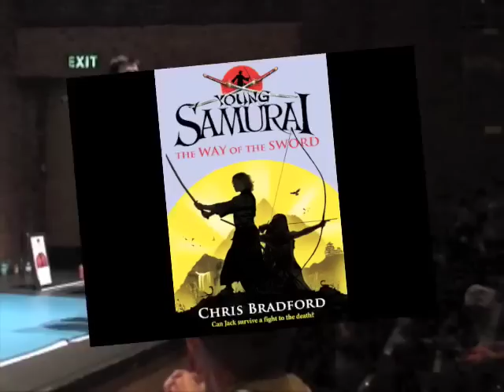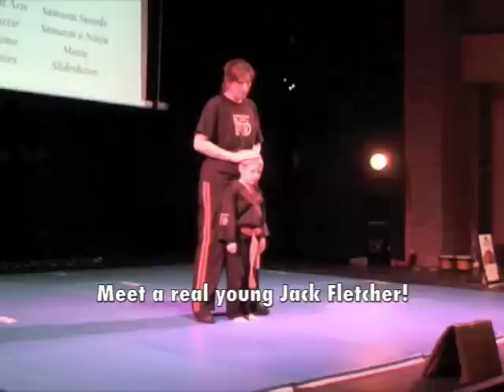Young Samurai 2 Launch Highlights